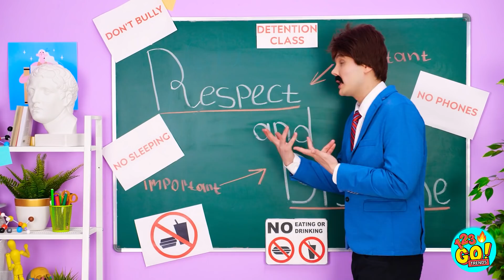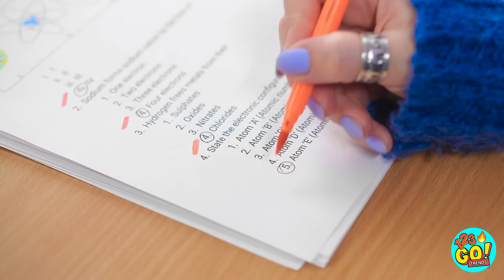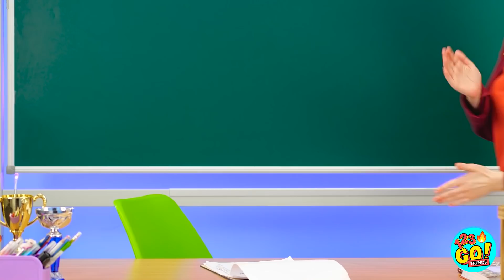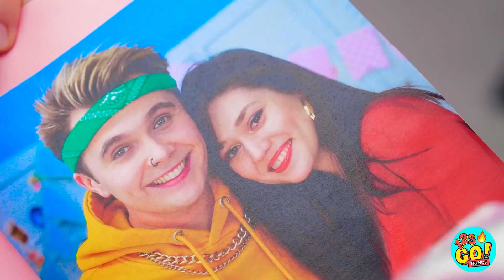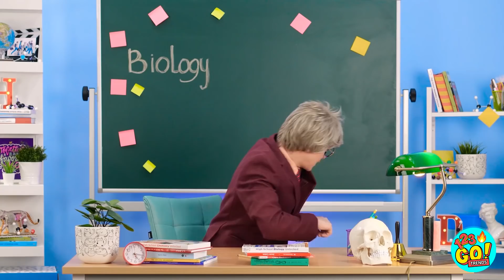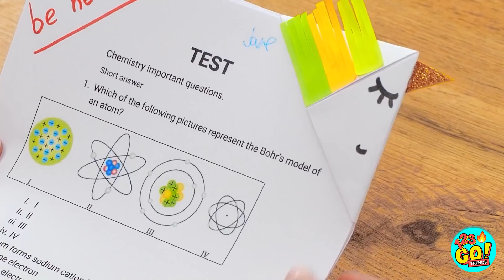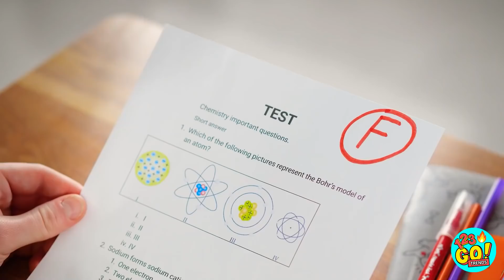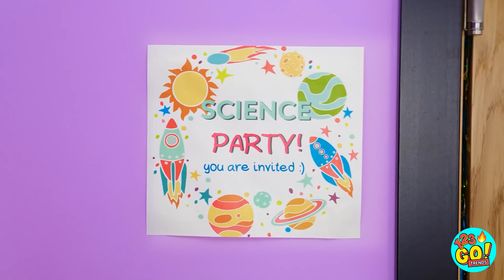AWESOME 3D PEN HACKS || DIY Funny School Supplies! Funny Situations By 123 GO! TRENDS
In life, we go through many stages. And when we become teens, we become unrecognizable from our younger kid selves. From first loves to pop quizzes, stuff just feels different these days! Which of these kid versus teen differences could you relate to the most?

Who hasn't tried to get out of class by going to the nurse's office?!